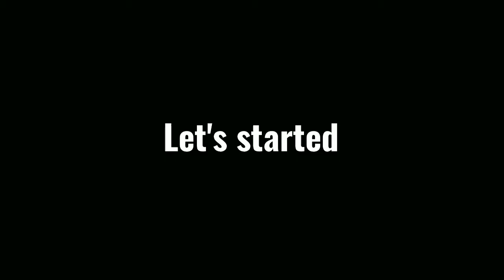How To Make LED Flasher Circuit using ic 555 | simple ideas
How To Make An LED Flasher Circuit With A 555 Timer Chip,

Components list,
NE 555 IC
  Capacitor 100uf-16v
Register 1k
Register 10k/68k
Led.

Thanks.